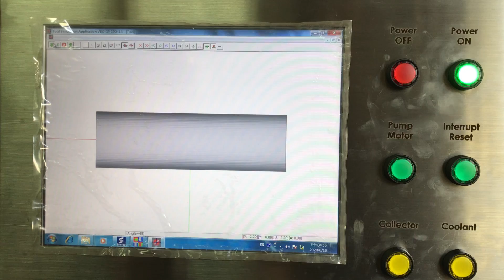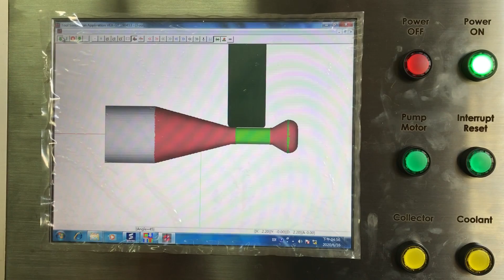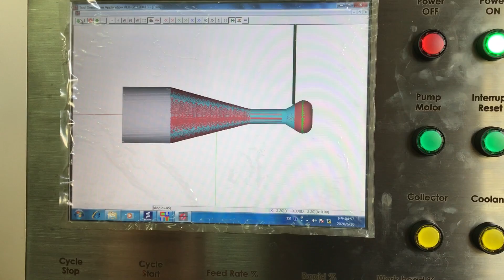Drawing 20710796 IMG 5915